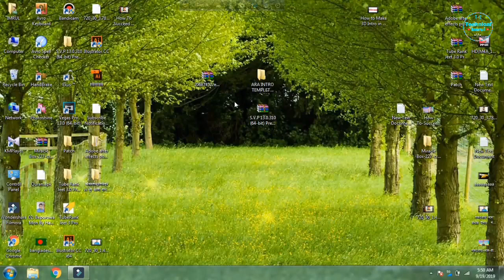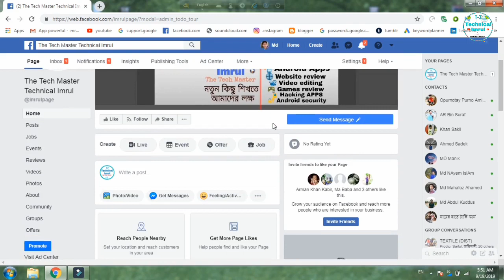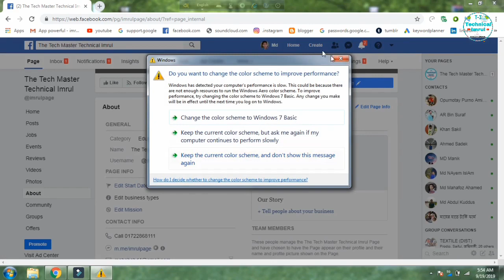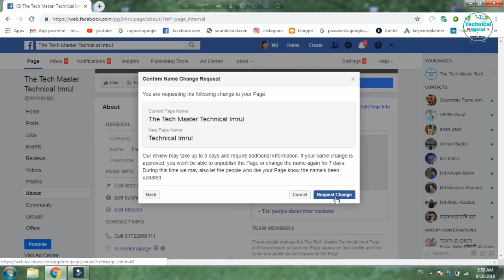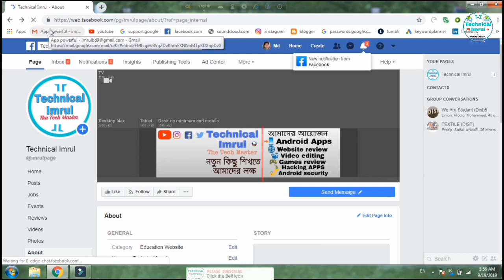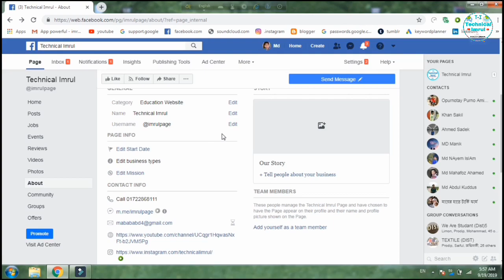ফেসবুক পেজ নাম কি ভাবে পরিবর্তন করবেন । Facebook Page Name Change Problem Solve Bangla 2019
ফেসবুক পেজ নাম কি ভাবে পরিবর্তন করবেন । Facebook Page Name Change Problem Solve Bangla 2019 নতুন পদ্ধতি

ফেসবুক পেজ নাম কি ভাবে পরিবর্তন করবেন,ফেসবুক পেজ নাম কি ভাবে পরিবর্তন করে
Problem Solve Bangla Facebook page name your best new trick simple Newtricks Facebook page name change,

🔔 আর পাশের Ball বাটনে ক্লিক করে দিয়েন_!❗
  📱নতুন ভিডিও সবার আগে দেখার জন্য! ❗

                               ✳Ttechnical imrul✳